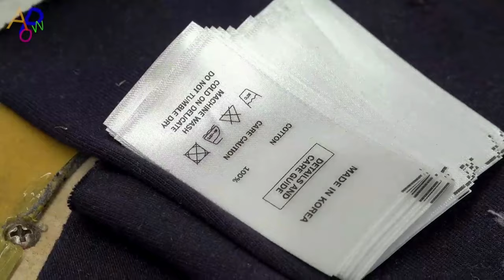T Shirt Making Business - How To Start a T-Shirt Manufacturing Business | Business Ideas in Hindi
How To start a T shirt making business, start t-shirt manufacturing business
In this video i have described all the steps by which you can start t shirt business or t shirt making business. Business ideas in Hindi.

This video covers all the topics which will help you to learn to start a tshirt manufacturing business -
Tshirt making machines
Area requirement
Investment to start t shirt business
Raw materials
Marketing
Profit and many more.